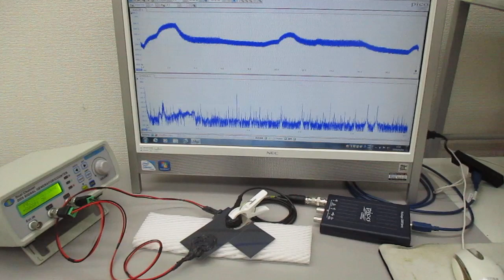スイープ発振超音波による非線形伝搬制御実験（超音波システム研究所）